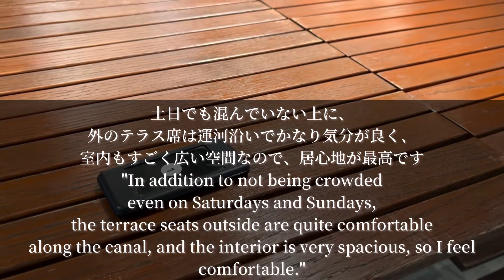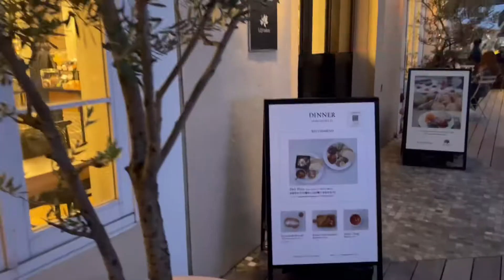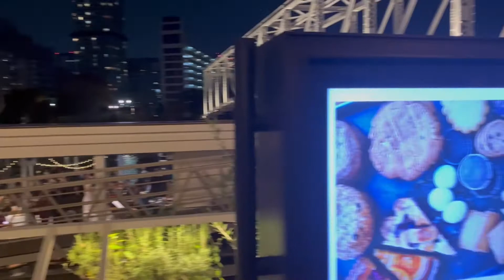東京観光｜東京に住んで絶対におすすめしたい場所 異世界リゾートでリフレッシュ🌴天王洲アイル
Absolutely recommended place to live in Tokyo Refresh at another world resort 🌴 Tennozu Isle
도쿄에 살고 절대 추천하고 싶은 장소 이세계 리조트에서 리프레시 🌴 텐노즈 아일

PIGMENT TOKYO
天王洲橋

天王洲アイル　ボードウォーク

PETALS TOKYO
結婚式　ホテル

寺田倉庫

WHATCAFE

breadworks TENNOZ ブレッドウォークス

イチジクとクリームチーズ

天王洲運河

炭火×薪火×レストラン RIDE 品川 天王洲店
東京都品川区東品川2-2-24 天王洲セントラルタワーキャナルガーデン1Ｆ

♯東京おしゃれスポット
♯東京デートプラン
♯デート
♯一人歩き